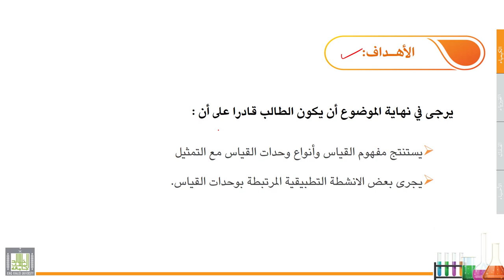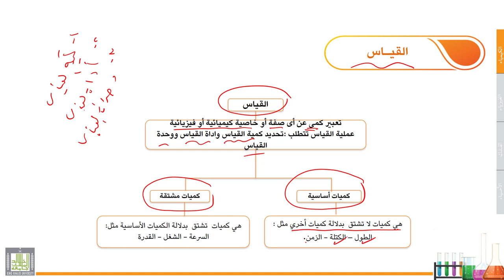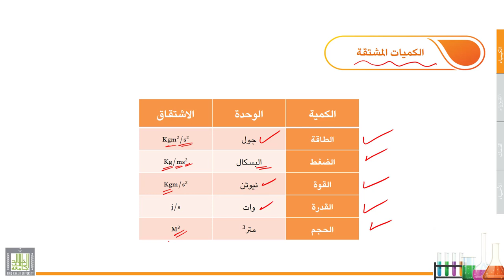علوم عامة | الكيمياء | 1-4 | وحـدات القياس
الدرس 4 : ووحـدات القياس
وحدات القياس والتطبيقات المرتبطة